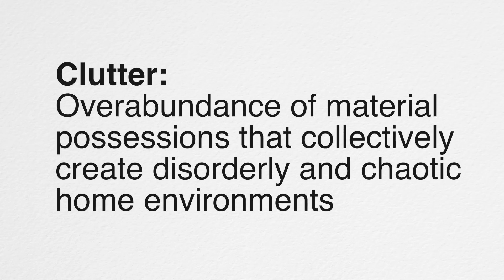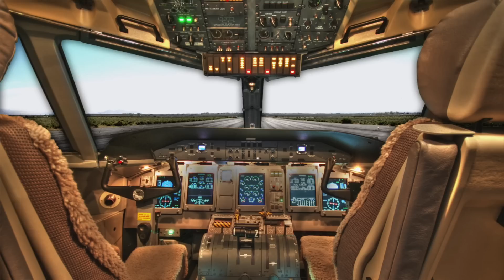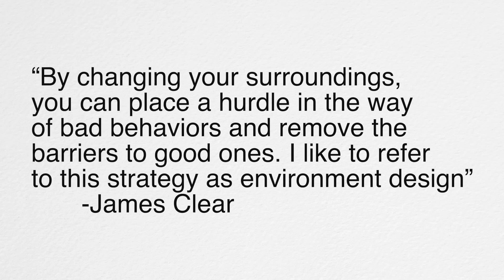Uncover the Secret Dangers of Clutter - Ending the Mess for Good!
Did you know that clutter in your home can have a negative impact on your health? Let's explore the hidden health risks of clutter, including increased stress levels, higher risk of heart disease, and even the potential for accidents.

We'll also provide practical tips and strategies for decluttering your home and creating a healthier living space. Whether you're dealing with a cluttered bedroom, a messy kitchen, or a disorganized workspace, this video will help you take control of your clutter and improve your overall health and well-being.

Don't let clutter hold you back from living your best life

References:

Crone, C., & Norberg, M. M. (2018). Scared and surrounded by clutter: The influence of emotional reactivity. Journal of affective disorders, 235, 285-292.

Mataix-Cols D, Frost RO, Pertusa A, et al. Hoarding disorder: a new diagnosis for DSM-V? Depress
Anxiety 2010; 27:556.

McMains S, Kastner S. Interactions of top-down and bottom-up mechanisms in human visual cortex. J Neurosci. 2011 Jan 12;31(2):587-97. doi: 10.1523/JNEUROSCI.3766-10.2011. PMID: 21228167; PMCID: PMC3072218.

Moacdieh, N. M., & Sarter, N. (2017). The effects of data density, display organization, and stress on search performance: An eye tracking study of clutter. IEEE Transactions on Human-Machine Systems, 47(6), 886-895.

Postlethwaite A, Kellett S, Mataix-Cols D. Prevalence of hoarding disorder: a systematic review and meta-analysis. J Affect Disord 2019.

Roster, C. A., Ferrari, J. R., & Jurkat, M. P. (2016). The dark side of home: Assessing possession ‘clutter’on subjective well-being. Journal of Environmental Psychology, 46, 32-41.

Sander, L. J., Caza, A., Jordan, P.J., Psychological perceptions matter: Developing the reactions to the physical work environment scale. Building & Environment.

Thornock, C. M., Nelson, L. J., Robinson, C. C., & Hart, C. H. (2013). The direct and indirect effects of home clutter on parenting. Family relations, 62(5), 783-794.

Tolin DF, Villavicencio A. Inattention, but not OCD, predicts the core features of hoarding disorder. Behav Res Ther 2011; 49:120.

Tolin DF, Meunier SA, Frost RO, Steketee G. Hoarding among patients seeking treatment for anxiety disorders. J Anxiety Disord 2011; 25:43